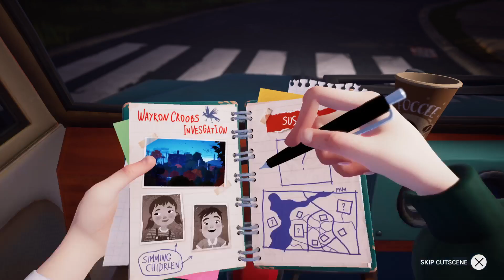Hello Neighbor 2_ Part 1